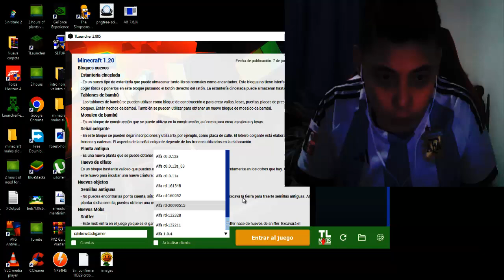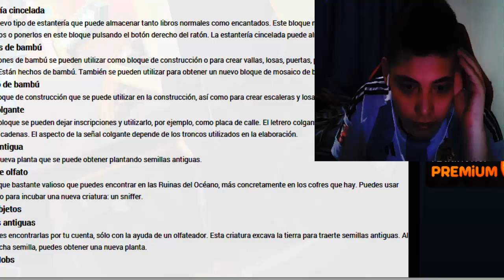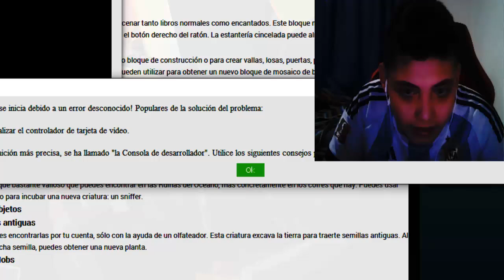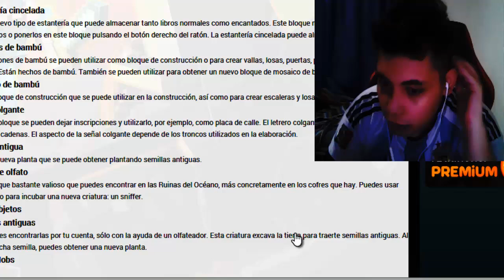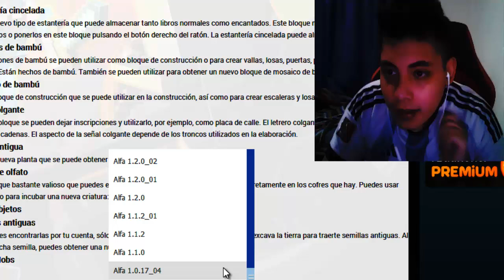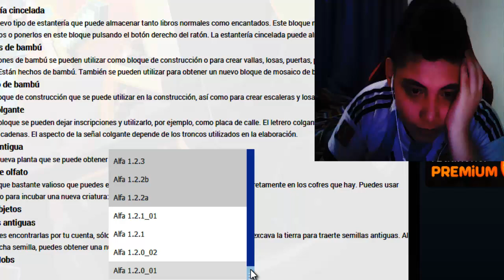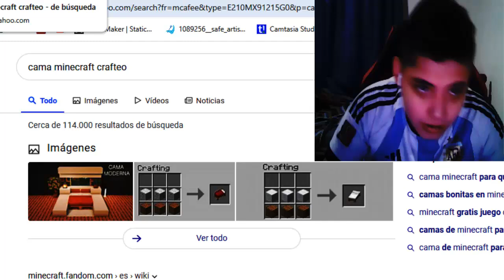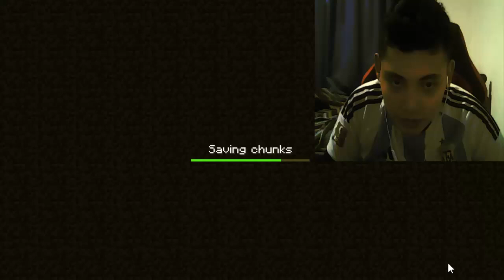alejo juega la version alpha de minecraft 2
como lo vimos el video anterior un especie de un gameplay de la version alpha de minecraft de 2009 y 2010 ya que es mucho mas dificil de sobrevivir en esta version alpha de minecraft se aparecen como creepers, zombis, esqueletos y arañas ya que son mas dificiles de matar a una criatura solo hay que quedarse asi matar a una criatura